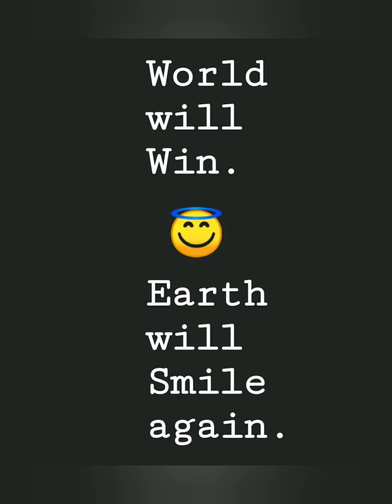Fir Muskurayega India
In this Tough Time we all decided to make a video to bring happiness around the world and together we Can win this fight against Covid19.

Video Editing Credits - Rahul Sureka and Shivangi Sureka